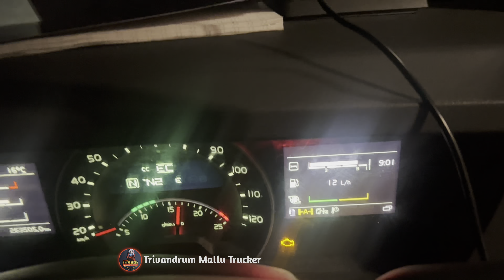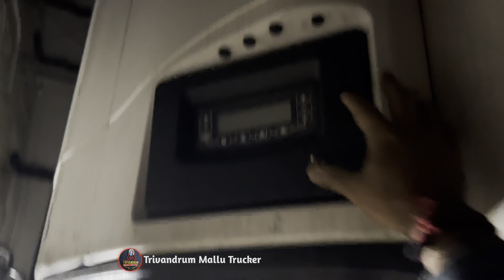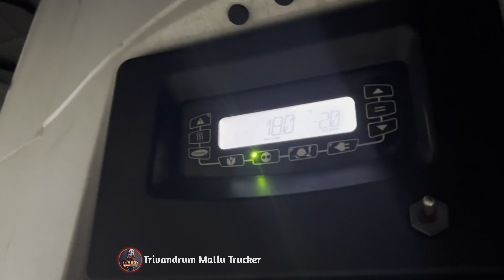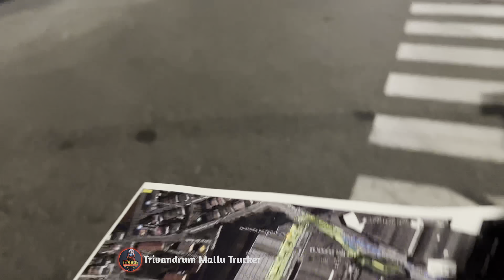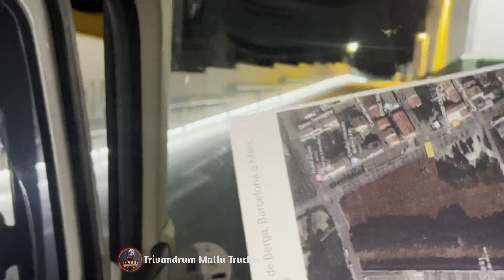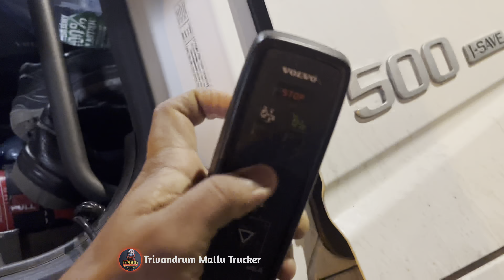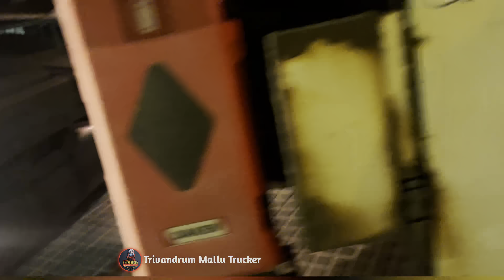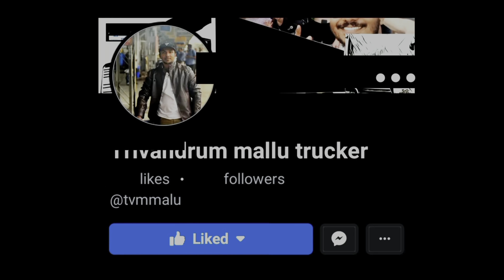സ്പെയിനിൽ 🇪🇸 ഇറച്ചി ലോഡ് കയറ്റാൻ പോയപ്പോൾ